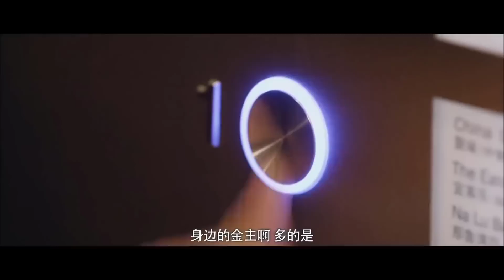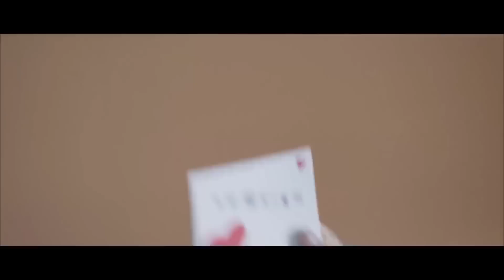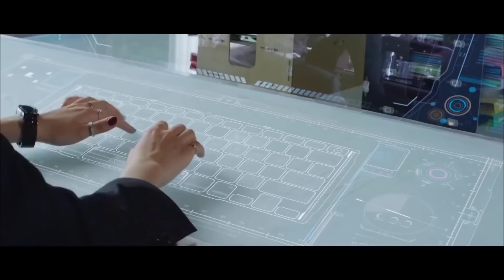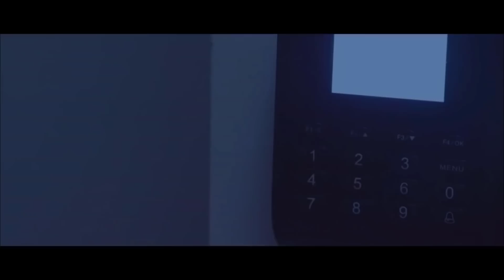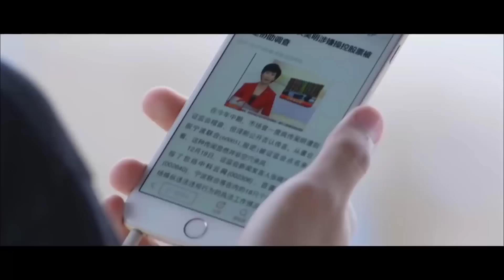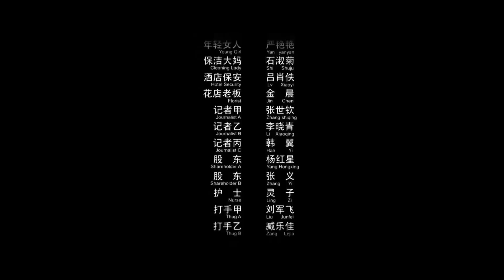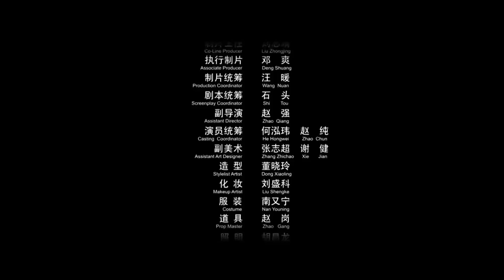NỮ VỆ SĨ XINH ĐẸP - PHẦN 2 | Phim Võ Thuật Trung Quốc Xuất Sắc | Phim Hành Động 2022